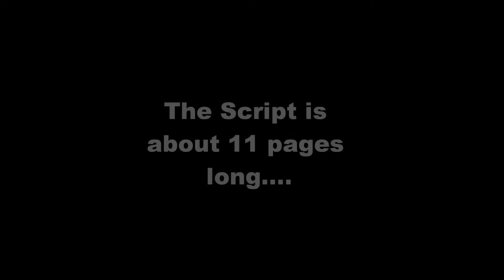Doctor Who Genesis | 52 Days HD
The HD countdown continues.